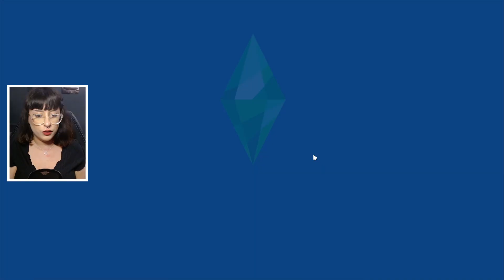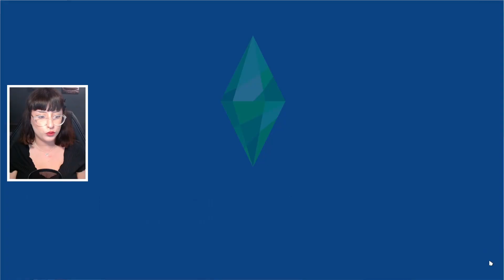" Il me fait chavirer.. " | LONELY MERMAID Challenge 🌊 | 10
Pour plus d'informations concernant mon matériel, mon rythme de publication... Rendez-vous dans le à propos de ma chaîne !

0:00 Machinima intro
0:38 Générique
1:08 Gameplay
16:28 : Machinima outro

Mon ID galerie : Pinkmaan84 (activez les cc pour me retrouver).

A bientôt 💜